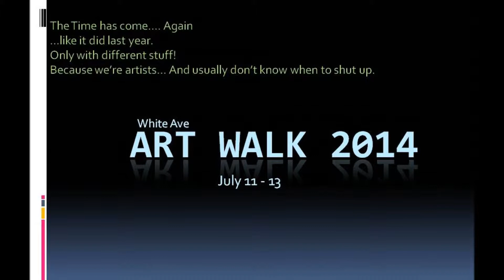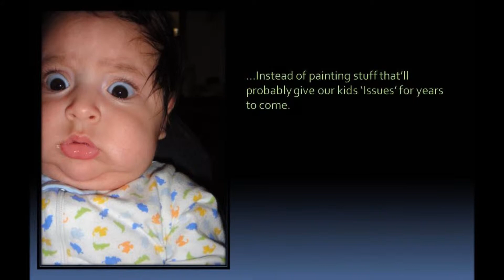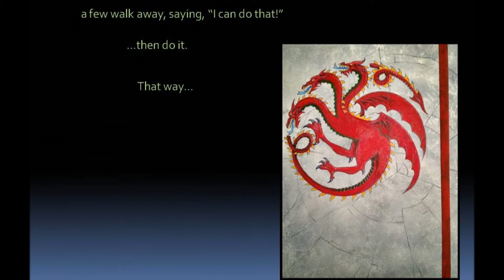Art Walk Vidbit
A short intro to Edmonton's Whyte Avenue Art Walk by Thomas Seaker.